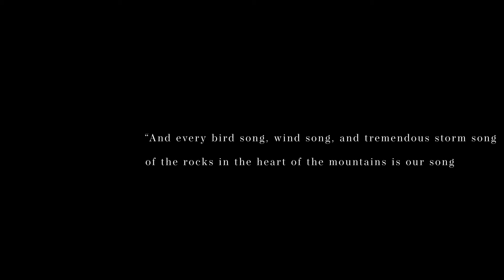Married Under Half Dome | Yosemite Wedding Video | Destination Wedding in Yosemite National Park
A wedding day flies by, so we craft wedding films for couples who want to relive every moment and create an unforgettable family legacy.

Shelly and Jimmy have been together for eighteen years. Eighteen! They finally tied the knot in Yosemite National Park. Surrounded by trees and birds, with Upper Yosemite Falls, North Dome, and Half Dome watching from above, Yosemite is the most beautiful place for a wedding. As family and friends came in from all over the country, Shelly and Jimmy hosted a full week of hiking, river rafting, and delicious food in the Valley. We made smores around the campfire, looked out from Vernal Falls, and experienced the most fun wedding Yosemite has ever seen. Shelly and Jimmy skateboarded to the ceremony – such an awesome couple! The ceremony was on the beach, and the whole community came together to witness their love. The day after, I talked to Jimmy and he teared up talking about his wedding day. That hit hard. Shelly and Jimmy, wow. Thank you for inspiring us. Thank you for giving so much. We hope this wedding video will remind you of one of the greatest weeks of your lives. You two are so special and Yosemite is so special. There’s was no better place for you two to get married. Here’s to your love.

Destination Wedding Videography by Twelve Ten Films
A Yosemite National Park Wedding by Destination Wedding Videographer Twelve Ten Films